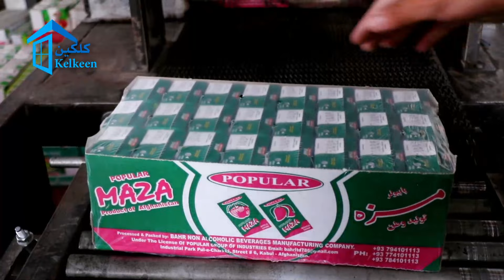فابریکه تولید مشروبات غیر الکولی بحر- در34 ولایت نماینده گی دارد- فرصت خوب کاریابی برای افغانها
شرکت تولید مشروبات غیر الکولی بحر در سال 1395 تاسیس گردیده است در ابتدا کارهای این شرکت ابتدایی بود اما حالا فعالیت هایش کسترده شده و در تمام ولایت های افغانستان نمایندگی دارد در این شرکت انواع و اقسام جوس تولید میگردد. مسوولان این شرکت میگویند:«ظرفیت تولید در این فابریکه پاسخگوی نیازمندی های تمام افغانستان است در قسمت مصرف جوس و کیفیت جوس های تولید شده در این فابریکه هم برابر با استندرد های جهانیست.»